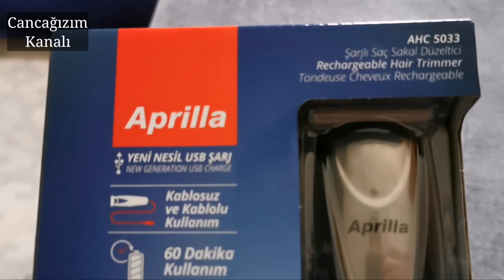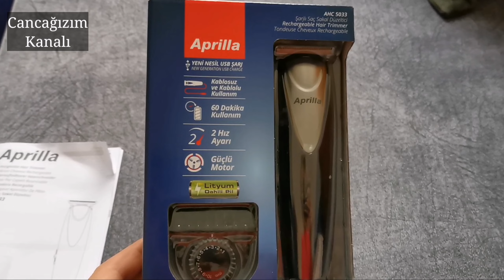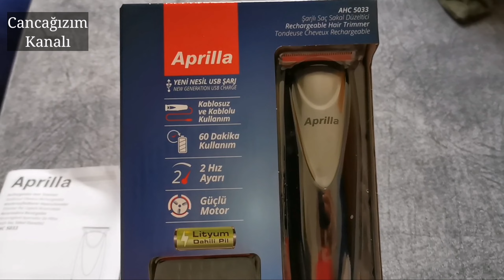A101 de satılan Aprilla Saç Sakal Tıraş Makinesi Kutu Açılışı - Sakal denemesi yapıldı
Aprilla ahc 5033 tıraş makinesini sizler için denedik. Deneme videonun içinde var.
Kendi fikirlerim videonun son bölümünde mevcut.

A101den 2021 Ocak ayında 109TL'ye aldık.